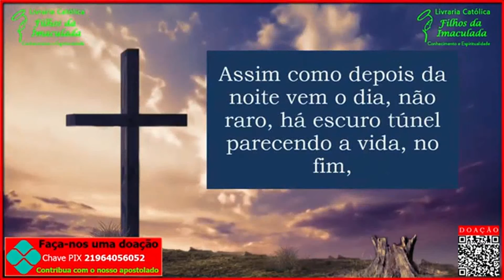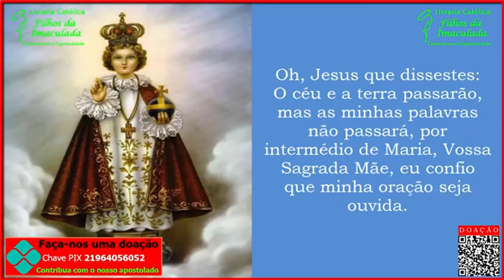Oração das (18:00h) Ave Maria e Menino Jesus de Praga - 06/07/2022 -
Oração das 18:00 horas (Ave-Maria e Oração do Menino Jesus de Praga)